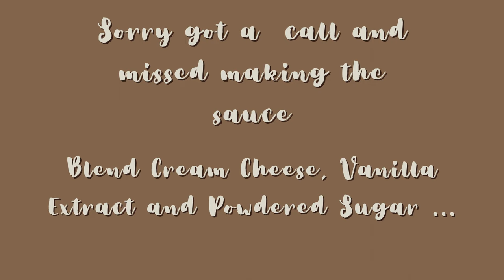Better than Cinnabon's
Today we are going to be making a delicious dessert that tastes just like Cinnabon, but with a twist. It's called It's that...shish Cinnabon.  With some cream cheese frosting, you can't go wrong.

To make this, you will need the following ingredients:

1 cup milk

2 eggs room temperature

⅓ cup butter room temperature

4 - 4 ¼ cups bread flour (plus extra for rolling)

½ teaspoon salt

½ cup white sugar

1 package active instant dry yeast

Filling:

1 cup brown sugar packed

3 tablespoons ground cinnamon

⅓ cup butter softened

Frosting/"The Sauce":

4 ounce cream cheese softened

¼ cup butter softened

1 ½ cups confectioners' sugar

½ teaspoon vanilla extract

⅛ teaspoon salt

Instructions
Combine 2 cups of the flour and yeast in a large mixing bowl. In a saucepan, combine milk, butter, sugar, and salt over medium heat until temperature reaches 120 to 130°F (butter will be almost melted).
Add milk mixture to flour mixture along with eggs and mix well.  Stir in as much of the flour as you can.  it'll getting a little hard to do manually but trust me it's worth it! 😉

Place dough a floured surface and knead in as much of the remaining flour as possible. Push, Fold, Tuck and repeat until it is very smooth and elastic (this will take about 5-10 minutes).
Cover dough with oil or cooking spray and plastic wrap. Let rest covered for about 15 minute

In a small bowl, combine brown sugar and cinnamon and set aside.

Roll the dough into a 18x21-inch rectangle. Spread ⅓ cup butte on the dough and top with the brown sugar and cinnamon mixture.

Starting with the long side, roll up dough so you have an 21" log.
Cut into 12 even rolls.

Grease a 9x13 with butter or olive oil  pan and place the rolls in the pan.
Cover with plastic wrap or kitchen towel and let rise until nearly doubled, about 15 minutes Meanwhile, preheat oven to 400°F.

Bake rolls on the center rack about 15 minutes or until lightly browned.

While the rolls are baking, combine cream cheese, ¼ cup butter, confectioners' sugar, vanilla extract and salt with a mixer until fluffy.

Allow rolls to cool for about 10-15 minutes and spread frosting on warms rolls.

IF YOU WANT A BIGGER BATCH JUST DOUBLE YOUR INGREDIENTS!  😉

Song: Erykah Badu + Hi-Tek = Honey
Artist: Duncan Gerow 2